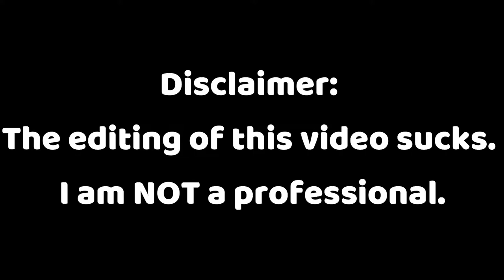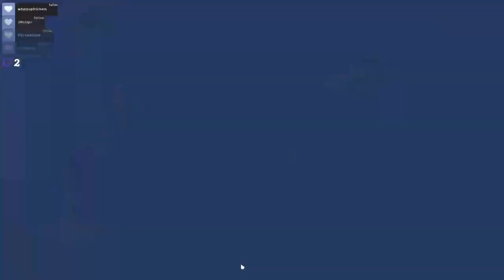💪🏼Training Dogs💪🏼 // Not So Berry Challenge Part 38 [CC]